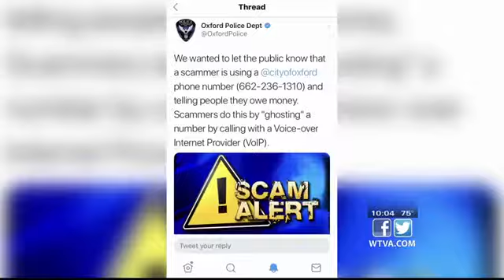Scams hit Oxford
Scammers call residents in Oxford. Police tweet warning.